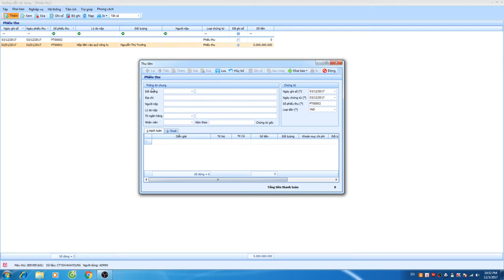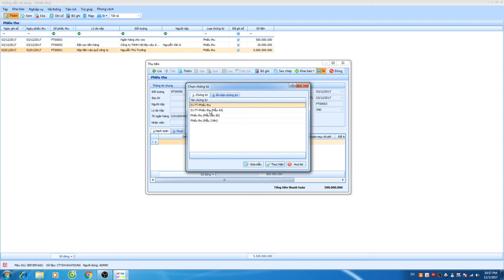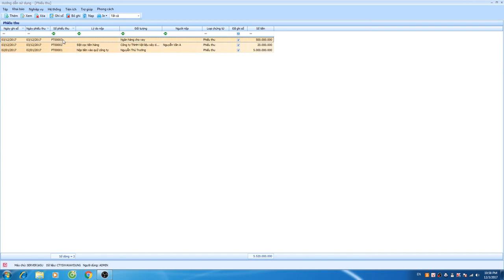Phiếu thu tiền mặt